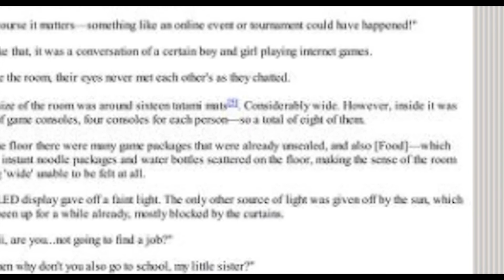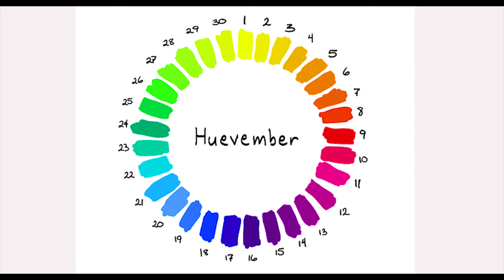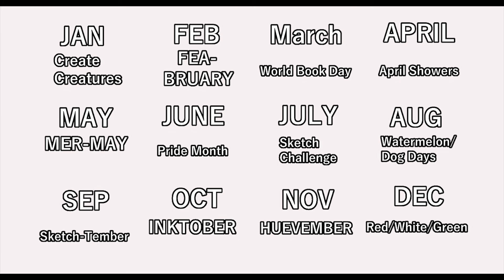[OFFICIAL] Monthly Art Prompts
Every single prompt for the month that I could find.